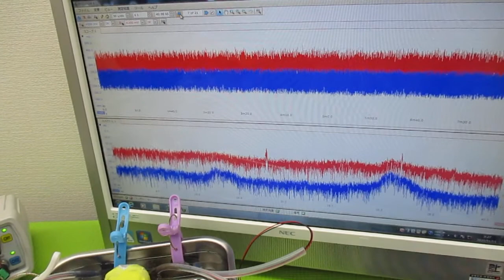オリジナル製品：超音波発振プローブを利用した超音波制御技術 ultrasonic-labo